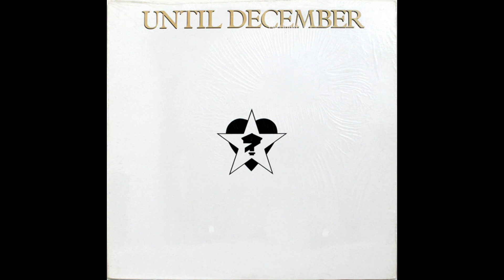Until December - Geisha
Artist: Until December
Album : Until December
Label : Columbia
Genre : Pop Rock, Synth-pop
Release : 1986
BPM :